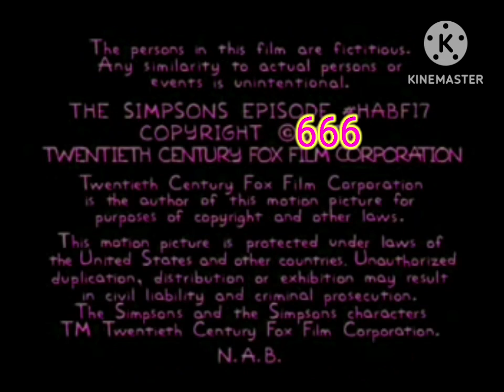(FAKE) GF/20th Century Fox Television (666)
Taken From The Simpsons TOH xvii Lost Episode.avi